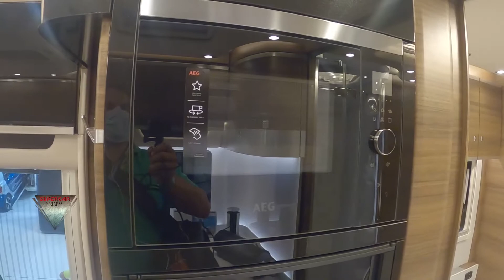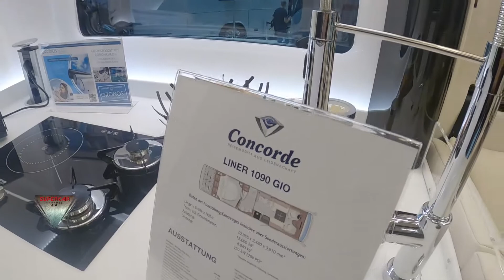2022 Concorde Liner 1090 GIO Interior Exterior Walkaround Caravan Salon Düsseldorf 2021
2022 Concorde Liner 1090 GIO Interior Exterior Walkaround  IAA 2021 Munich  model filmed inside and outside at IAA 2021 Munich Messe Munchen !

2022 Concorde Liner 1090 GIO Interior Exterior Walkaround  Caravan Salon Düsseldorf 2021 Modell innen und außen gefilmt auf der IAA 2021 Düsseldorf Messe München!